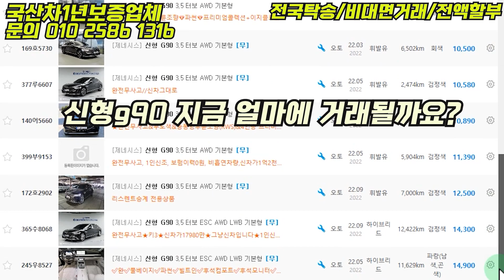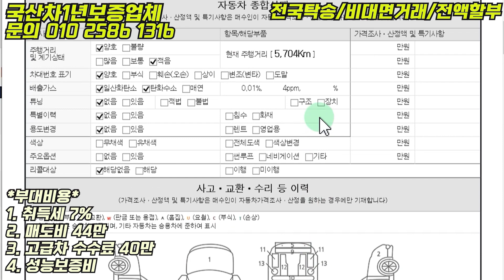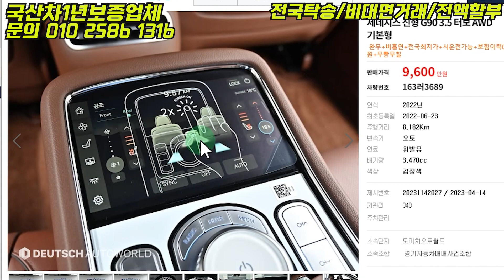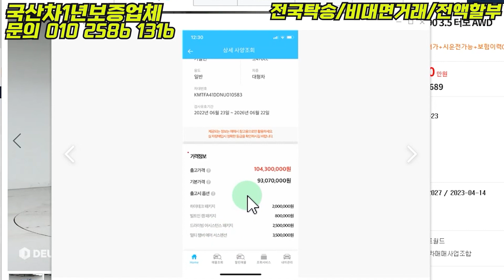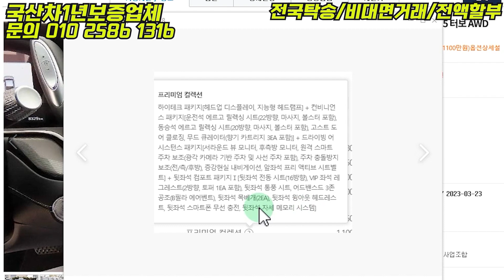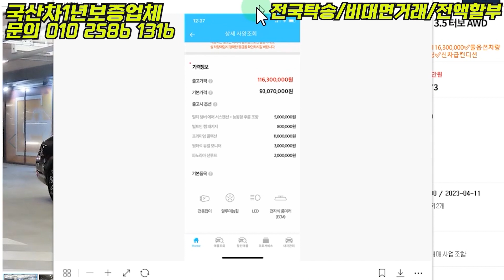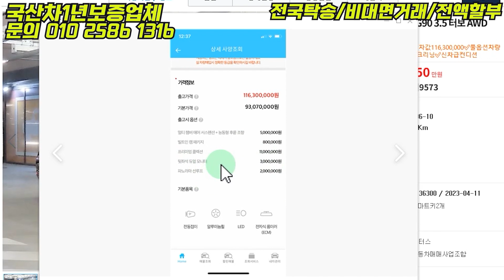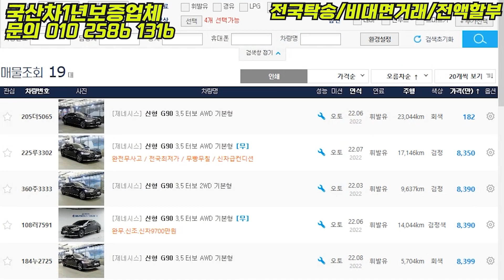제네시스 신형 g90 중고 얼마나 폭락했을까? 총 8대추천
2층 211호 CP 담당자 김기범사장